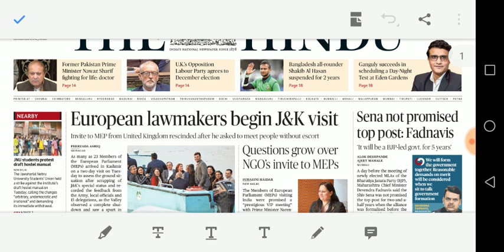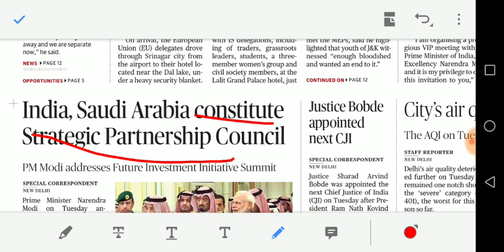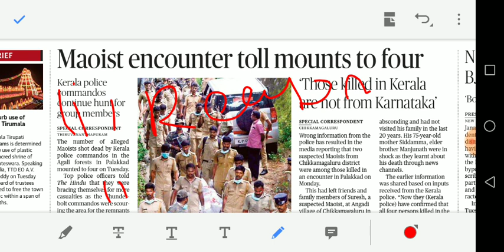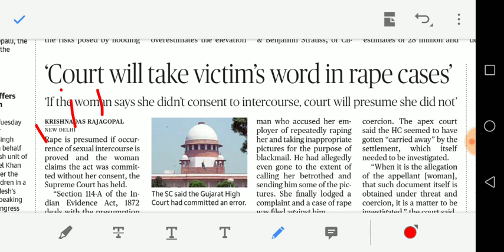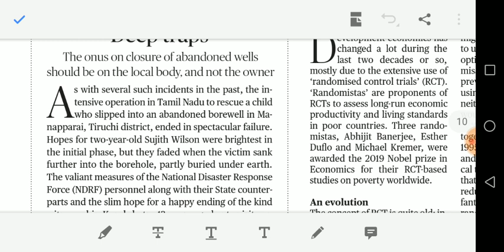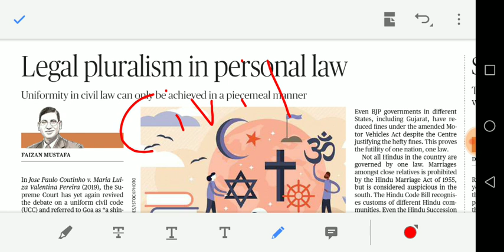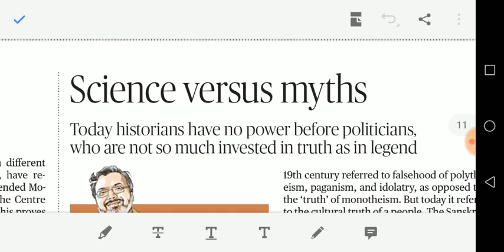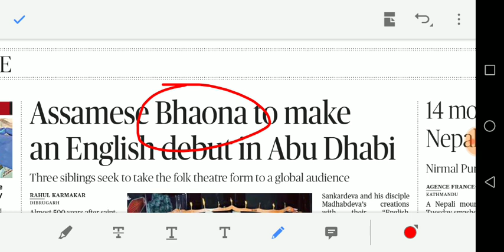30/10/2019 - HINDU full news analysis including EDITORIAL in TAMIL for UPSC and GROUP 1 students